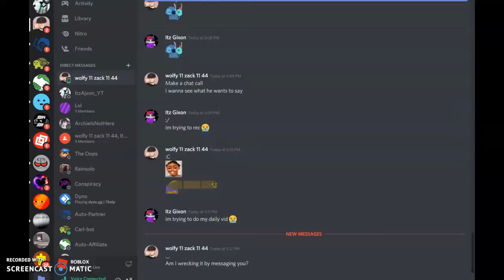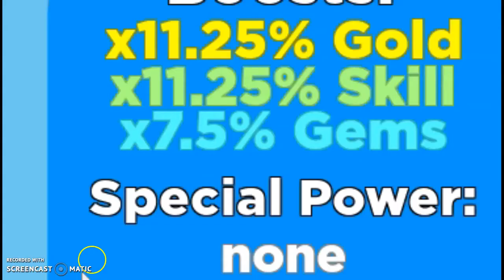Noob Sim 2 FT: Creeper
today me and aj/creeper were palying